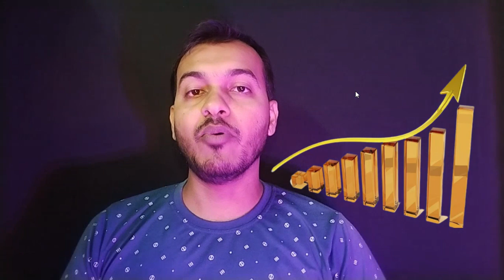Big YouTube Update | Thumbnail + Channel Banner করবে ভিডিও Viral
You Qurice :
youtube thumbnail update
big update on youtub
youtube 3 thumbnail update
youtube update 2023 today
youtube update